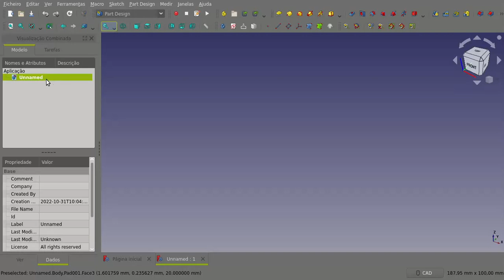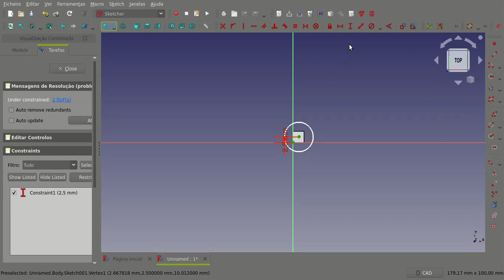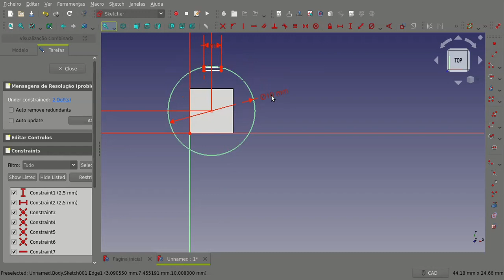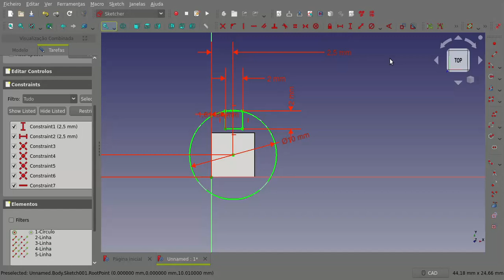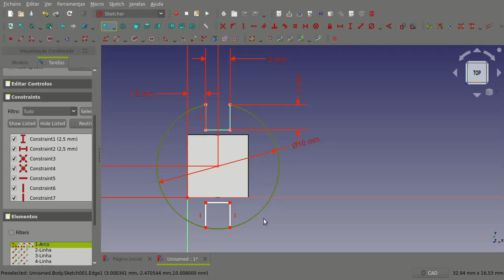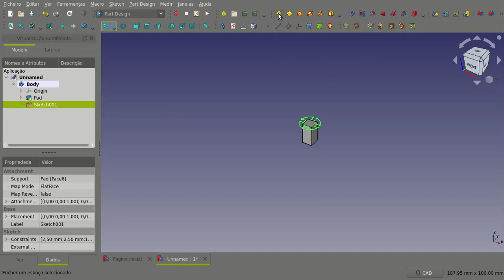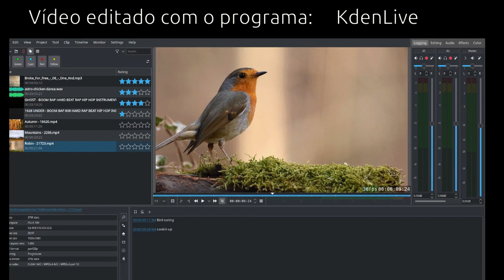Como criar um botão em FreeCad 0.21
Este processo pode ser usado para criar botões de potenciómetros e osciloscópios.
Parte 1: Criar a base, que pode ser quadrada, pentagonal ou oval
Parte 2: Criar a parte onde o utilizador segura o botão